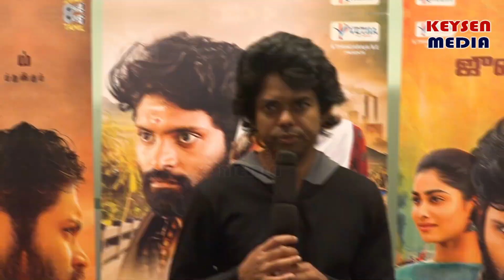மதங்களை கடந்த மனிதம்.. | வெற்றி, ஷிவானி நடித்த பம்பர் !